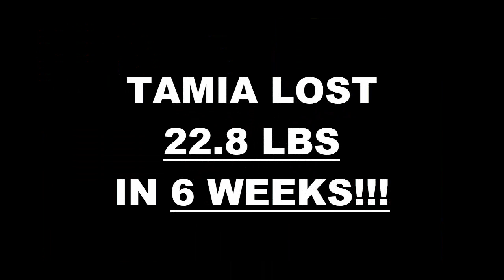Stockton Weight Loss Fitness 6 Week Challenge Results - Tamia P.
We will now check the result of Tamia's 6 week weight loss challenge!